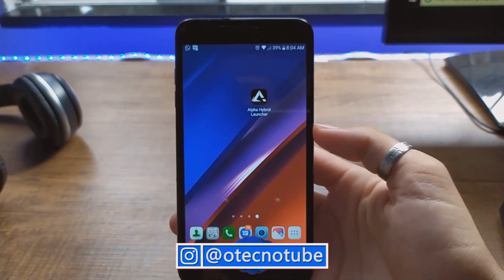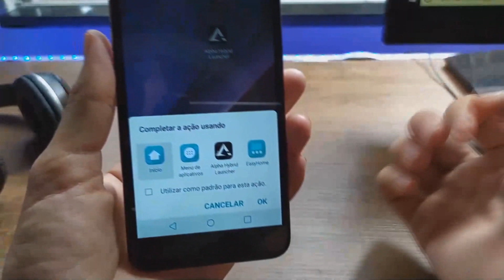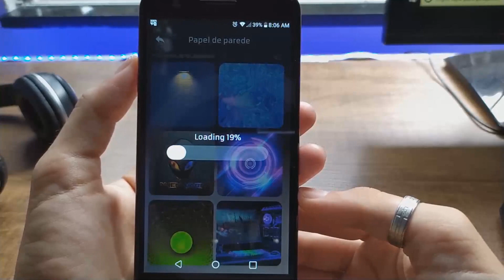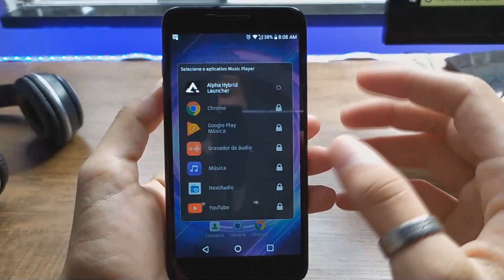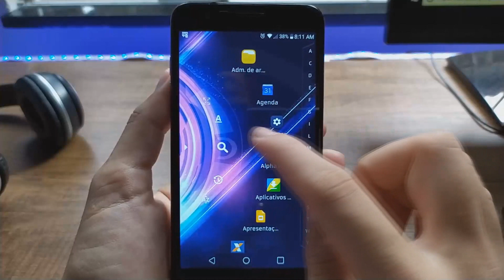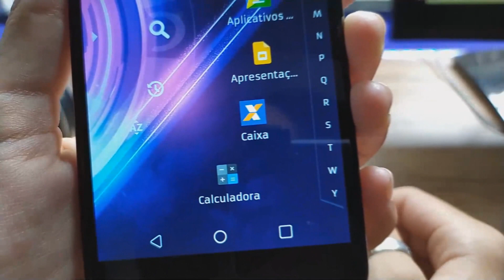UAU!! Esse Aplicativo Vai EXPOR Seu Celular em Outro NÌVEL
A nova Launcher do momento que vai deixar o seu Android em outro nível. Hoje eu vou mostrar para vocês um aplicativo incrível para o seu Android, esse app é uma Launcher que tem um visual tecnológico incrível e que vai deixar o seu celular muito mais rápido de mexer. Esse aplicativo vai expor seu celular em outro nível, bora lá conhecer!

➥ DOWNLOAD

Forte Abraço!